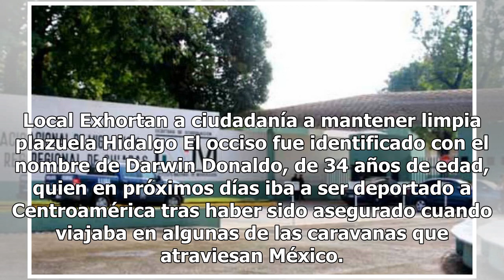Se suicida hondureño en estación migratoria de Tapachula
Tapachula, Chis.- Un migrante hondureño decidió quitarse la vida en el interior de la Estación Siglo XXI, para evitar ser deportado a su país. En horas de la tarde, cautivos en esta estación reportaron a las autoridades que una persona migrante asegurada en el centro del país, que se encontraba en l...